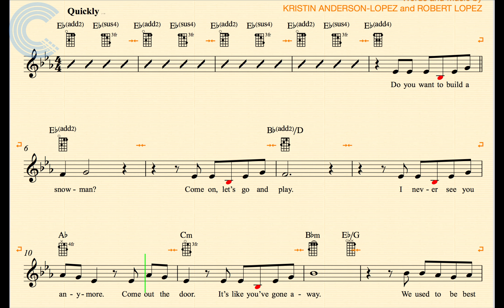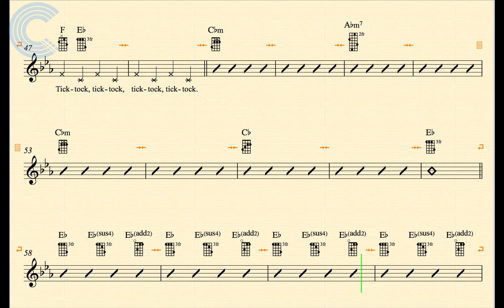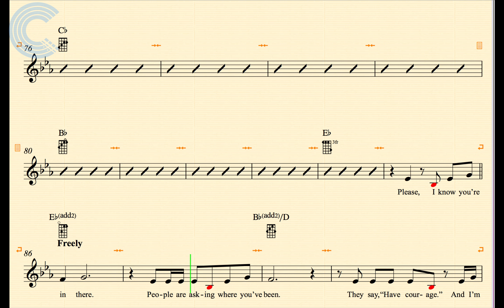Ukulele - Do You Want to Build a Snowman - from Disney Frozen - Sheet Music, Chords, & Vocals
Ukulele sheet music, chords, and vocals forDo You Want to Build a Snowman - Disney Frozen. Learn to play Do You Want to Build a Snowman
 and sing along.